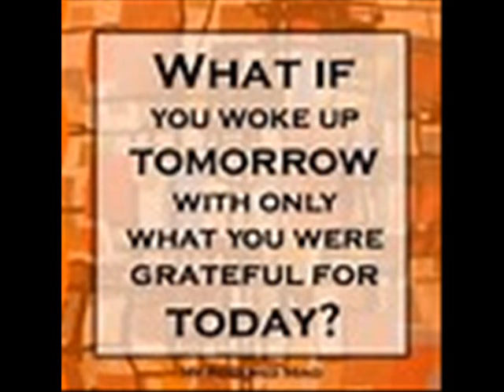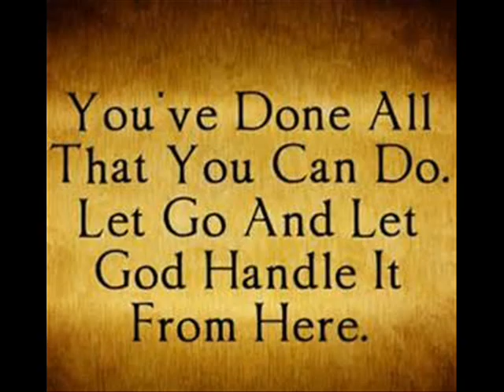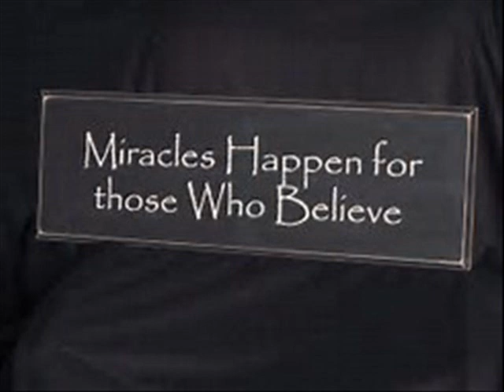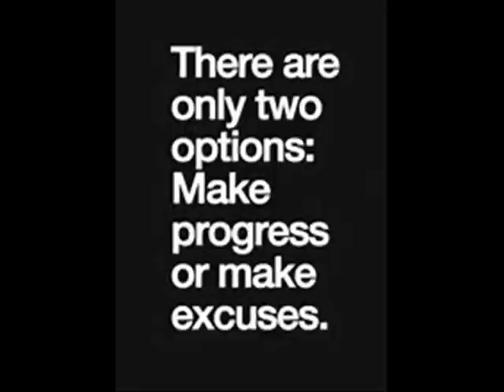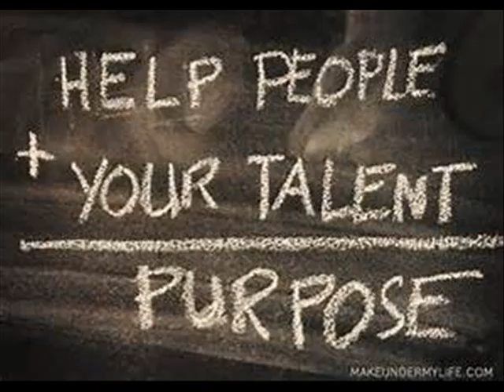Diva Thoughts - Knowledge Earned through Experience music Breeze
Knowledge Earned through Experience

You cannot change the past but you can learn from it. What went well, what went wrong, what would you do different next time?

Don’t obsess over the past, don’t expect to get it back, don’t expect to receive a do­ over. But don’t ignore it either.

The value of experience is in what you’re able to learn. From massive success, from heartbreaking failure, from everything in between, there’s a lot of great, useful information.

You won’t come across the same exact situation again. Yet you will face very similar challenges.

Knowing what works and what doesn’t work, enables you to move successfully through those challenges. Knowing you’ve done it before, regardless of the prior outcome, is a confidence booster with no equal.

Look back occasionally, realize and pay attention to what you’ve learned. Apply the knowledge you’ve earned through experience, and be more effective than ever before.